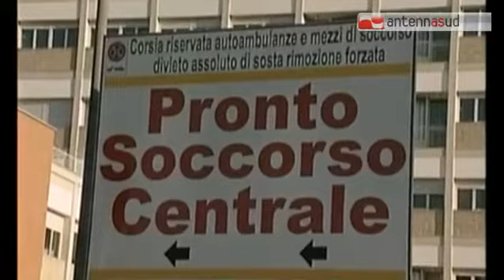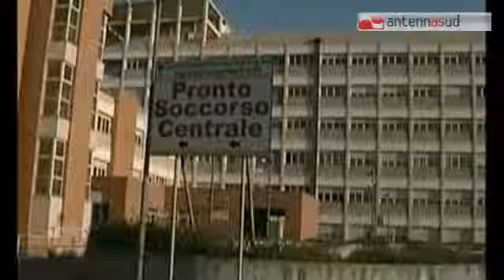Tg Antenna Sud - Omicidio Sciannameo, si indaga su una telefonata. Forse era il killer